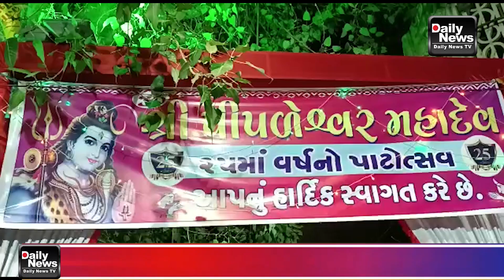13/05/22 બરાનપુરા પિપળેશ્ર્વર મહાદેવ મંદિર ખાતે મહાપ્રસાદિ નુ આયોજન કરવામાં આવ્યું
13/05/22 બરાનપુરા પિપળેશ્ર્વર મહાદેવ મંદિર ખાતે મહાપ્રસાદિ નુ આયોજન કરવામાં આવ્યું